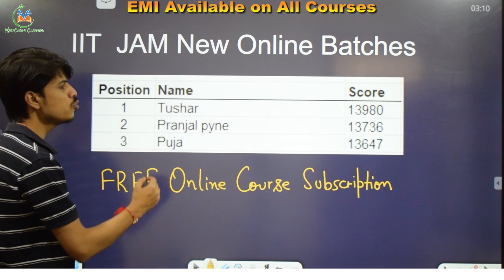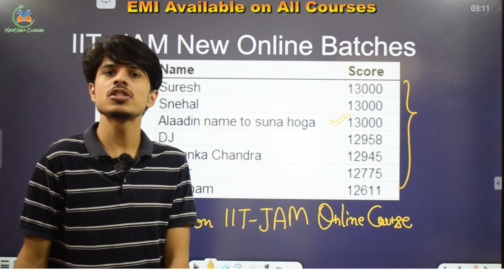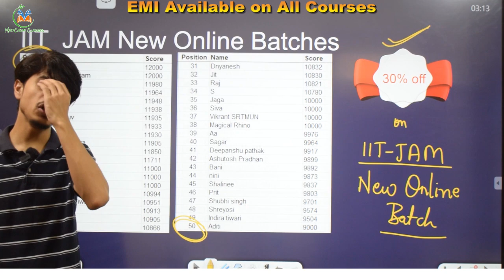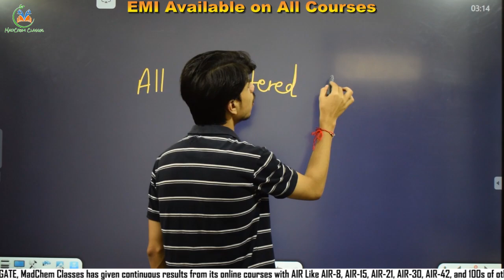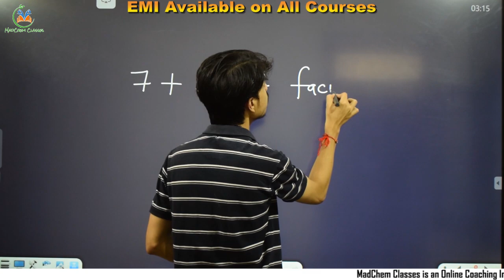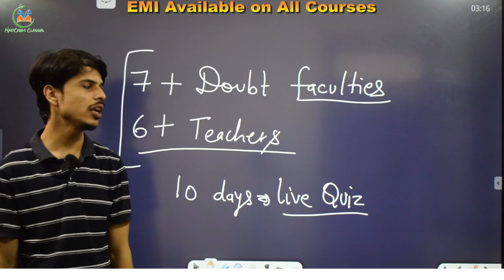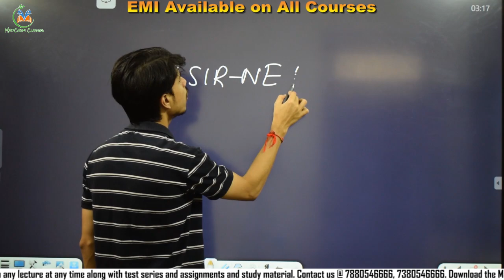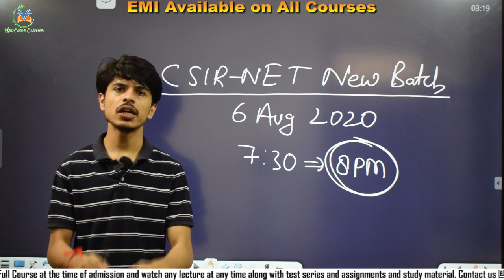Detailed Scholarship Result of Scholarship Test for New Online Batches of IIT JAM Chemistry MadChem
Register here yourself for
IIT JAM Chemistry | CSIR NET Chemical Science  | GATE Chemistry
Online Courses by MadChem Classes

csir net chemistry topper interview  by JRF AIR-1 Coming Soon on our Channel

Geochemist preparation
tifr interview
Hyderabad UNIVERSITY
UPSC Geochemist
IFS Chemistry mains
PATENT OFFICER
DU | BHU M.Sc. entrance